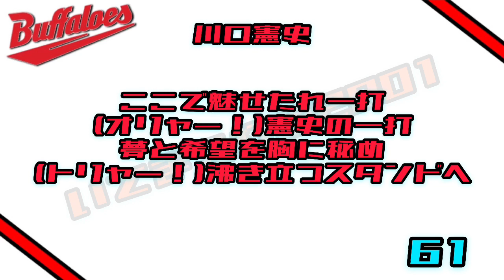2001 近鉄バファローズ 1-9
※修正版
修正版の再生回数がここを上回ったらひっそり消します

これまで沢山の投稿者さんが上げてこられた2001年の近鉄の1-9...

ついにp-BCSも手を出します(笑)

隠し味ならぬ隠し音程度にお遊びでちょっとしたフレーズを入れたんですが編集してるとかなり聞こえることに気づいたので是非探してみてください...(笑)

礒部選手の｢礒｣の字は今回のフォントでは反映されなかったので別の字体で補っています